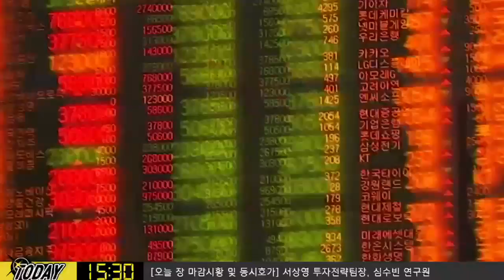[주식투자][시장분석] 다음주전략 / 파월의장 등 연준 인사들의 발언에 주목해야 할 시장​(20.02.07)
다음주 주요 연준 인사들의 발언 내용에 주목
10일 데일리, 하커 총재 발언
11일 파월의장,  미 하원 의회 증언 예정
신종 코로나 관련 파월 의장 코멘트 내용에도 주목
시장은 이러한 발언 내용에 따라 움직일 듯
EIA 단기에너지 전망보고서, IEA 에너지 시장 보고서 예정
목요일 엔비디아, AMAT 실적 발표 체크